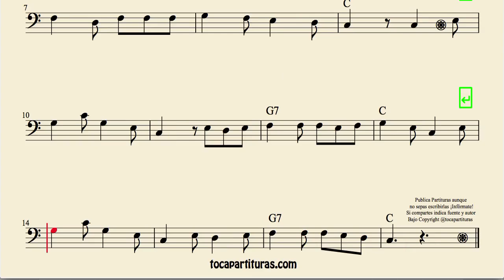Saint Fermin Sheet Music for Cello and Bassoon San Fermin Partitura de Chelo y Fagot